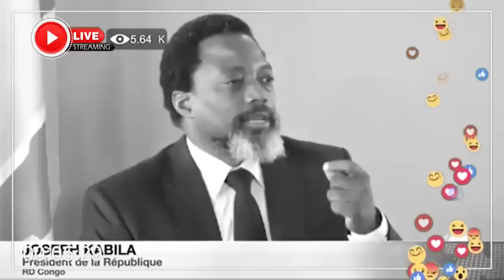ISRAËL MUTOMBO ABIMISI BA DOSSIERS MISUSU NINI KABILA ASALI ...